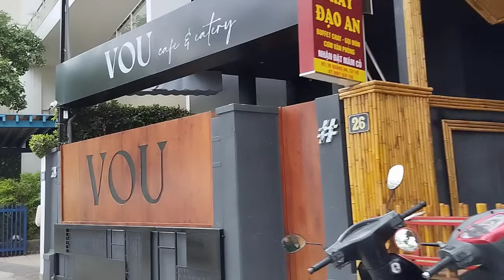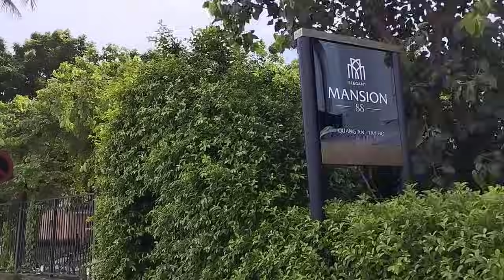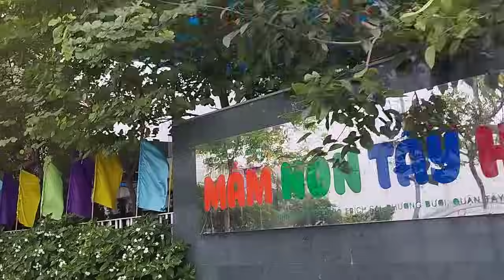Driving around West Lake, the biggest lake of Hanoi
West Lake (Vietnamese: Hồ Tây) is the biggest freshwater lake of Hanoi, Vietnam, located northwest of the city center. With a shore length of 17 kilometres (11 mi) and 500 hectares (5.0 km2) in area, this is the largest lake of the capital and a popular place for recreation with many surrounding gardens, hotels and villas. A small part of West Lake is divided by Thanh Niên road to form Trúc Bạch Lake. Most of the lake is located within Tây Hồ District, named after the lake.